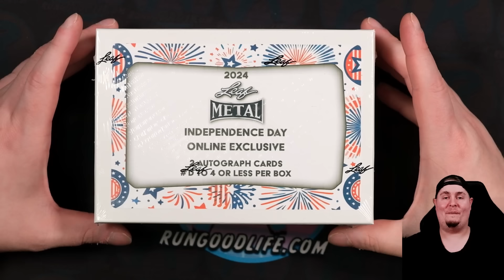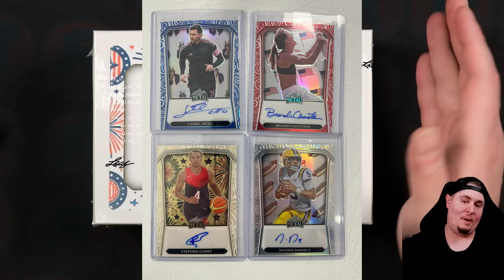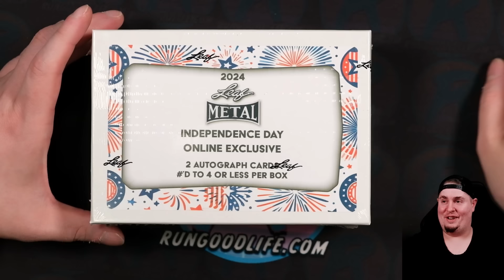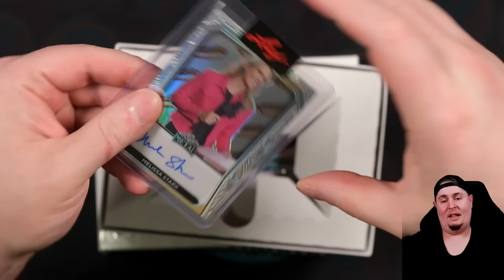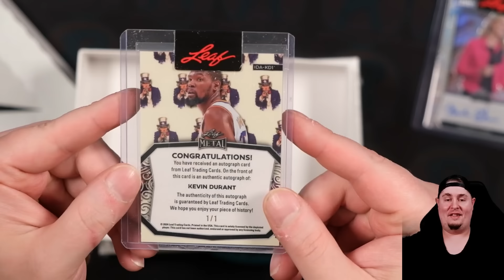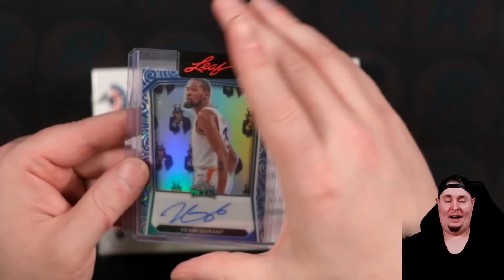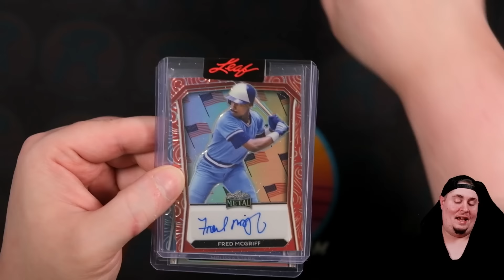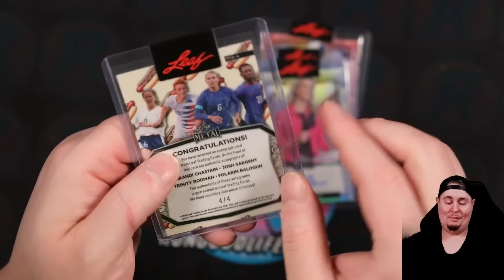AMERICAN HEROS & HOT DOGS! | 2024 Leaf Metal Independence Day Boxes!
Last week @leaftradingcards dropped a fun online exclusive box featuring TWO AUTOGRAPHED 4th of July themed parallels numbered to 4 of less. We've got a couple of boxes on tap today, so let's check them out and see what this Independence Day Online Exclusive is all about!